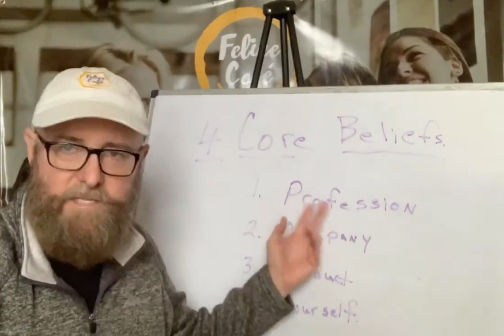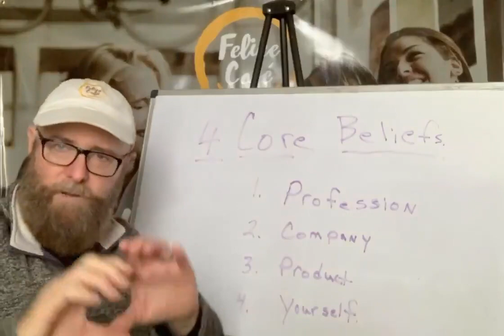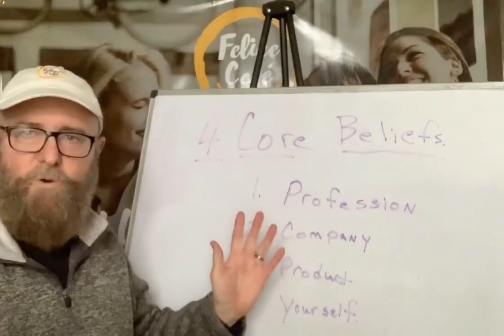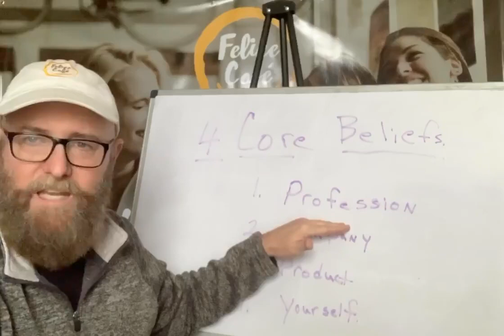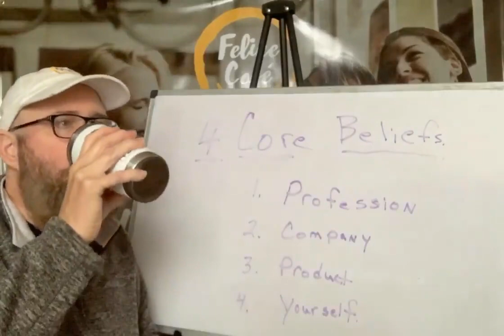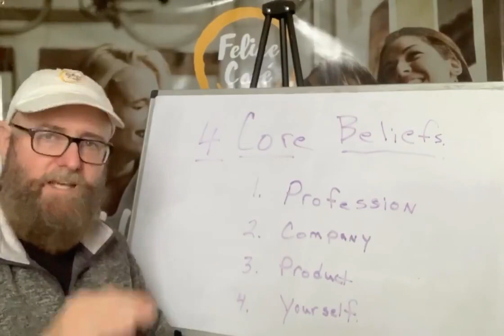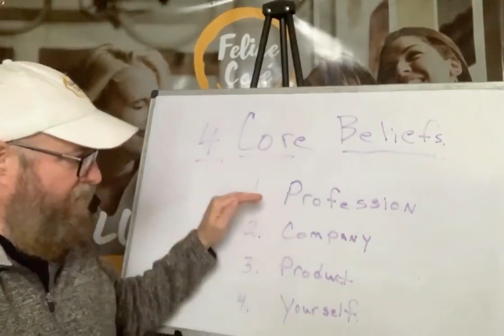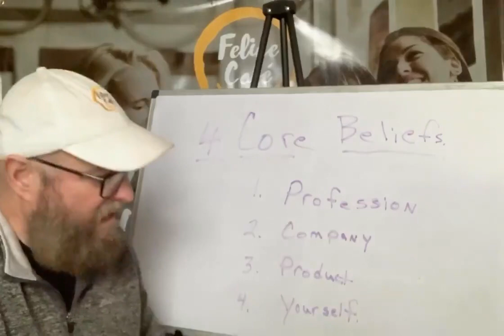Your Four Core Beliefs by Robert Blackman